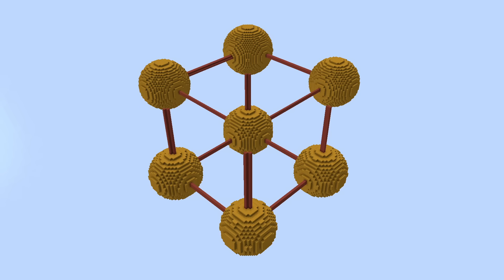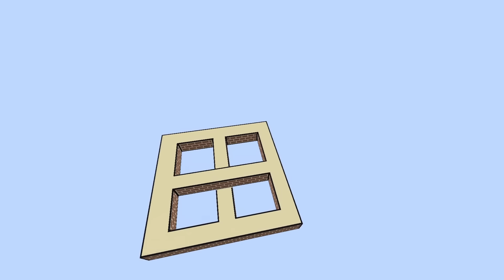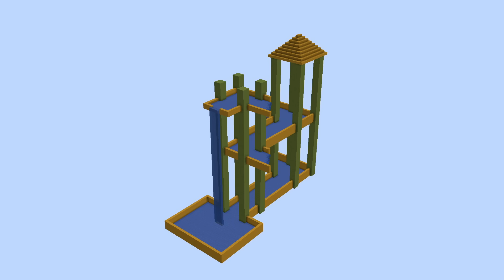Ich teste UNGLAUBLICHE ILLUSIONEN in Minecraft!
Hey, ich bin Gustaf!
Im heutigen Video zeig ich euch die krassesten Minecraft Illusionen die ihr je gesehen habt. Aber Achtung! Ihr werdet nach dem Video ziemlich verwirrt sein :D Wenn euch die Idee gefällt, lasst gerne ein Like und ein Abo da um nichts mehr zu verpassen.